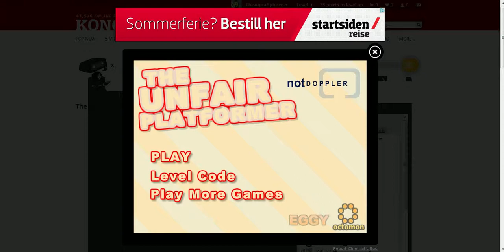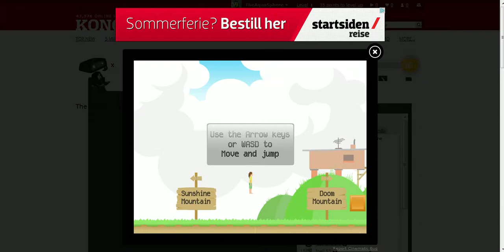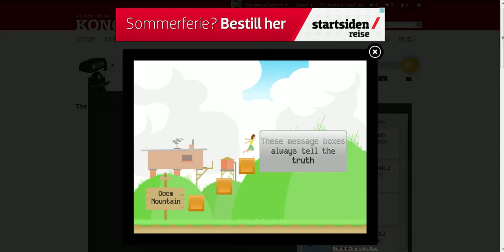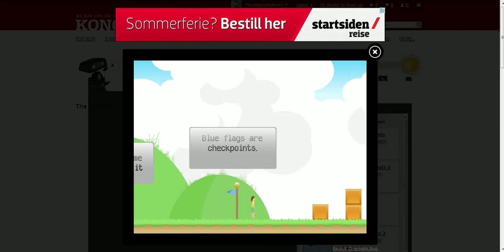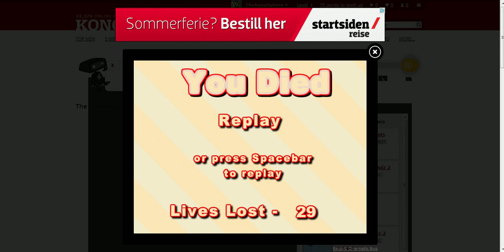Månelyst Ep 1: Unfair platformer Del 0,5 - Smørt med smør!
Legg igjen noen likes for den nye serien! =)
Kort sagt: Enig med tittelen... Det er urettferdig...

Recordingen ble plutselig stoppet grunnet av lite lagringsplass, men fortvil ikke! Problemet tas hånd om så snart som mulig og flere videoer kommer så snart det er fikset!

Lik oss på facebook!

Følg oss på Twitter!

Tusen takk for tilbakemeldinger!